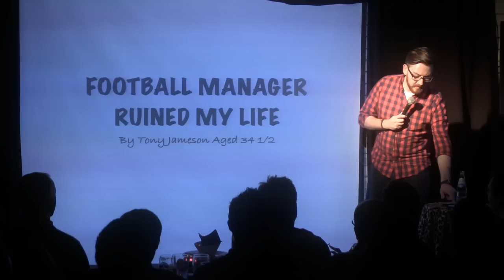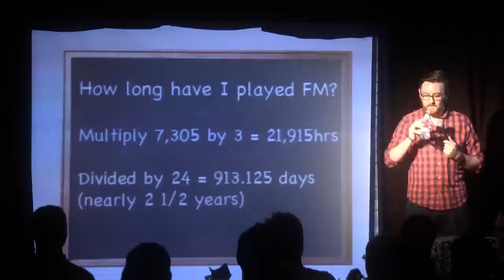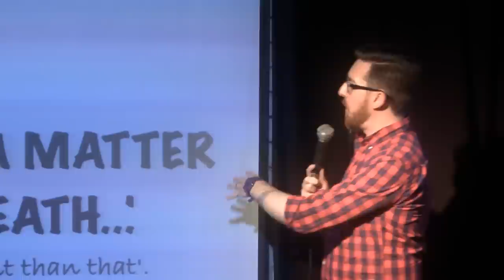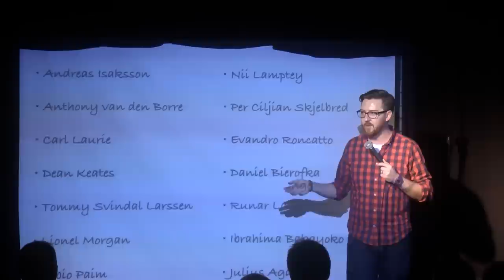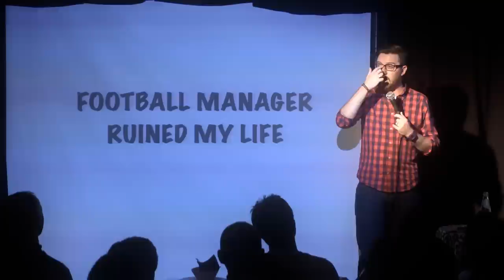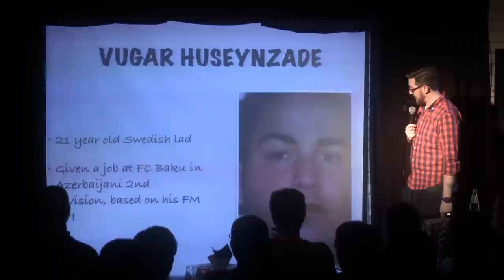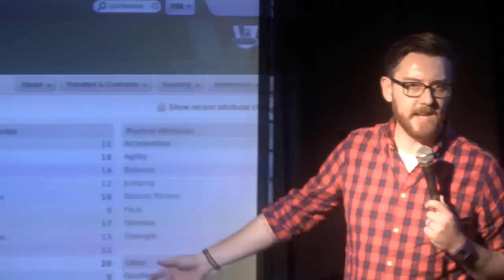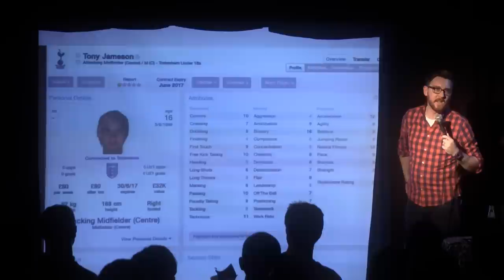FOOTBALL MANAGER RUINED MY LIFE | Full Stand Up Special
This is the full version of Tony Jameson’s stand up special Football Manager Ruined My Life.

Part comedy show, part support group, Tony wonders would his life have been any different had he not spent 20+ years playing this particular video game.

Tony knows that this just a game, but it’s also more than just a game. Say the names Freddie Adu, Kim Kallstrom, Cherno Samba. If you’ve managed to say them without raising a smile , then this show probably isn’t for you.

However, if you did reminisce, even for just a second, grab yourself a cuppa, put on your best cup final suit, and have a laugh with this hilarious stand up special that will leave you hoping for extra time.

There’s also going to be a new series published very soon, so get locked in for that.